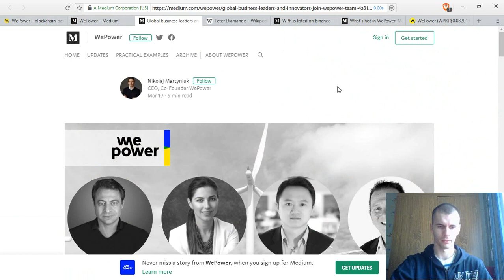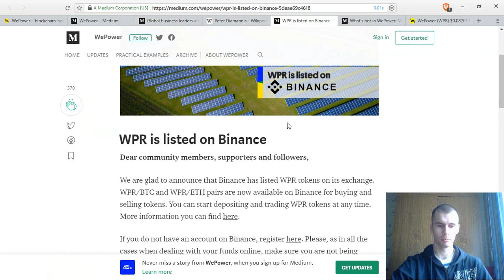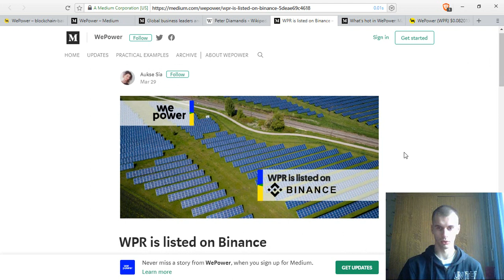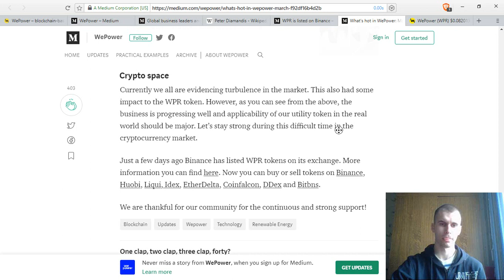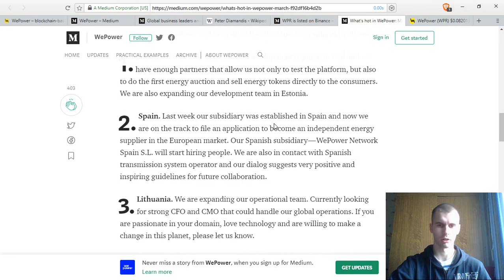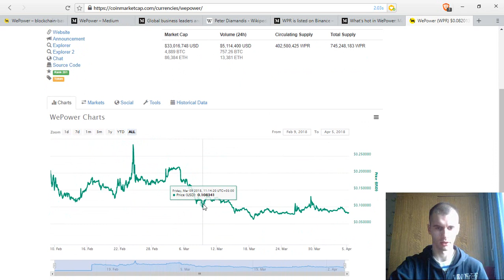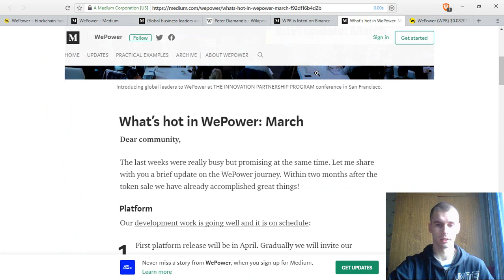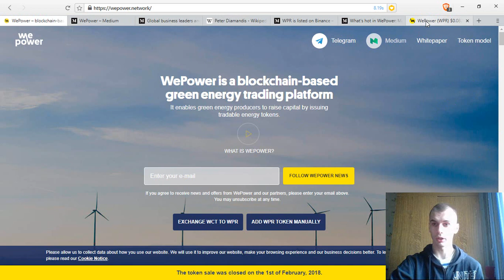WePower Listed On Binance, Peter Diamandis Joins WePower Advisory Board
There has been a lot of great news for Wepower lately. Even though they didn't manage to get on Binance through a community vote, they still succeeded.
They made some major additions to their advisory board and the development is going well, with several major releases happening this year.